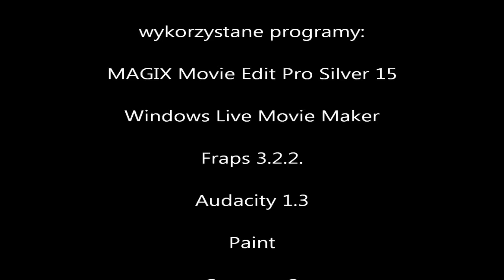Przejdźmy Razem! Specnaz 2 odc.03 Baza Buntowników Jaskinie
Że też się strop nie zawali :P